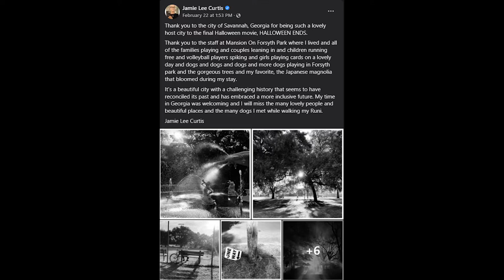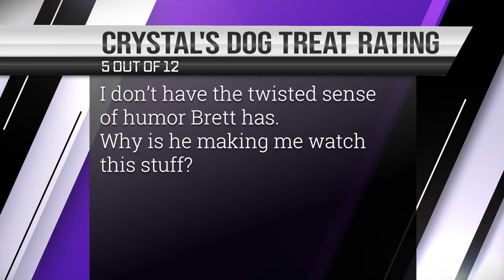The Butcher of Savannah - A True Crime case in Savannah, Georgia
In this week’s episode we’re going to be talking about a relatively unknown true crime case of Jesse McKethan, also known as the Butcher of Savannah.
We also review the horror movie Ghost Killers Versus Bloody Mary.
And on Layla and Coffee talk, we discuss their latest antics.

SOURCES:
Behind the Moss Curtain-book by Murray M. Silver Jr.

Give us a call and leave a voicemail about a story idea, a message for the podcast, or if you know where I can find that leg  (we’ll play it on the show!) ph.
You can follow the show creators on Twitter as well!